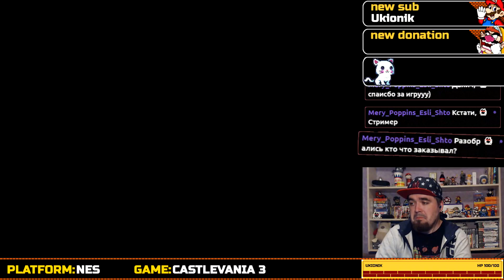CASTLEVANIA 3: DRACULA'S CURSE ► NES ► ПРОХОЖДЕНИЕ ► ЧАСТЬ 2